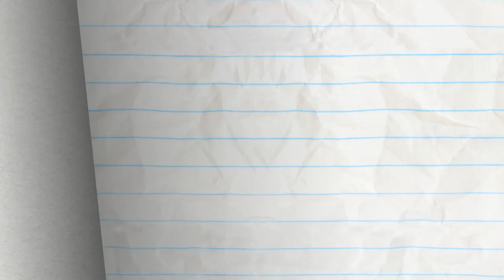Ant Misbehavin' - Pencilmation | Animation | Cartoons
Pencilmate has some trouble with ants!

Animated by Ivan Odongkara
Lead Sound Design by Ryan Boone
Assistant Sound Design from Brandon Gentry & Cameron Kane
Voices by Oswald Garrington
Lead Compositing by Francis Florencio
With Assistance from Arif Cetiner
Title Card by Kevin Allen